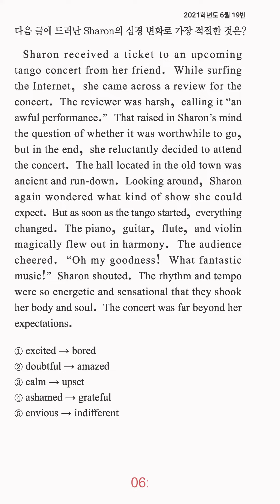고3 영어 1분 컷 - 심경·분위기 파악 - 18번 문제 (난이도:하)